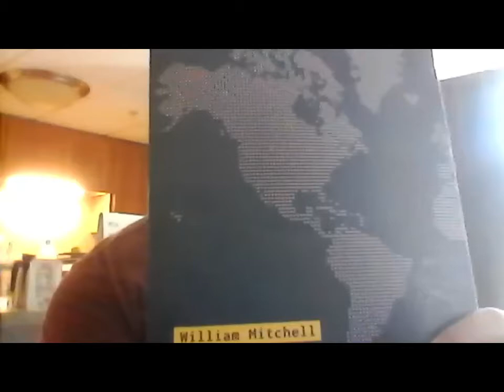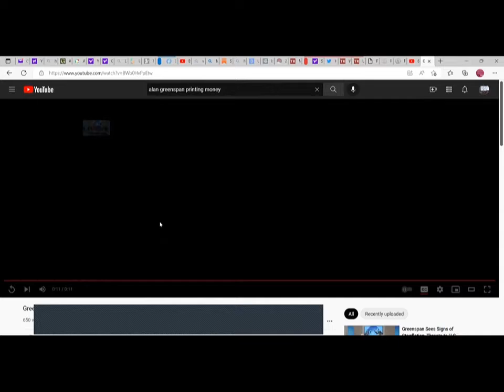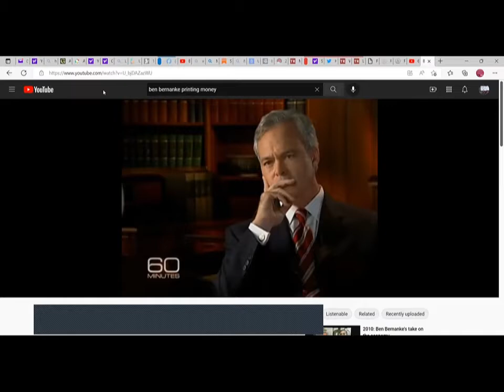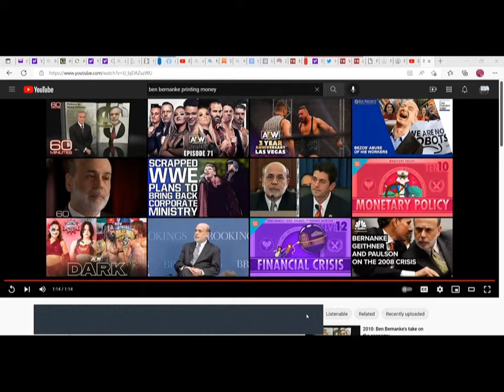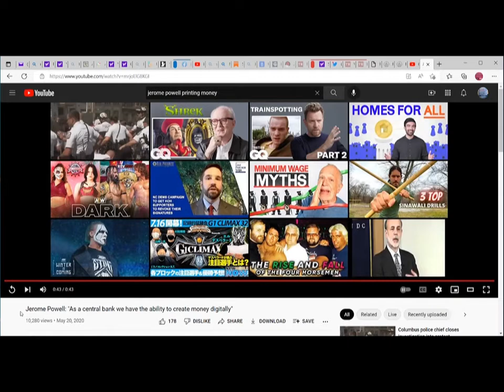You Down With MMT?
Put together a collection of time the fed didnt say tax payer dollars but only how they put money into the system and where the money goes at the end pay attention to the 60 min with powell